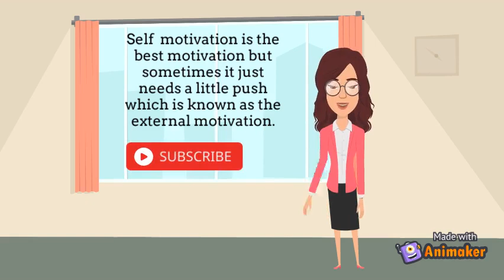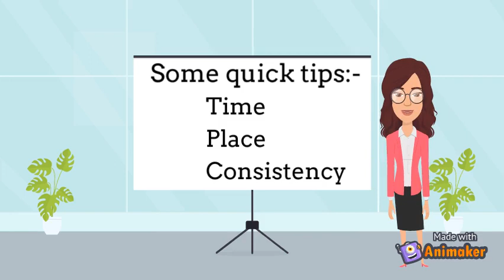Consistency is the key ✌️ I How to be consistent in watching video lectures?👩‍💻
Hello everyone,

In this video I have shared the ways in which you can make sure that you follow your schedule properly and consistently. If you are unable to watch video lectures consistently then this video could help you.

Tried my hands on animation for the first time...I hope you'll like my efforts.😋

Hi! Thank you for not just watching my video, but also reading the description, and this segment too! If you are new to my channel, I am Anshita Mittal, a CA Final (New Course) Student. I make videos relevant for covering the topics in detail conceptually and also share the revision videos. Also, I share the notes through the description box of each video. If u have any specific topic requests from any of the subjects that we have in CA Final, you may leave a comment in the comment section below and I'll definitely try my best to come up with that topic soon. Anyway thank you so much for stopping by, hope I've earned your subscription and love ❤️